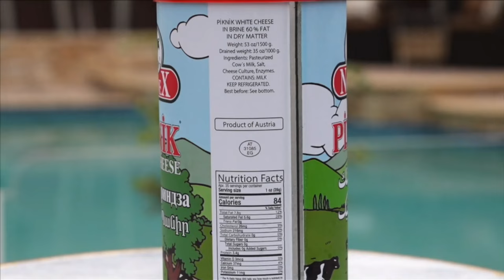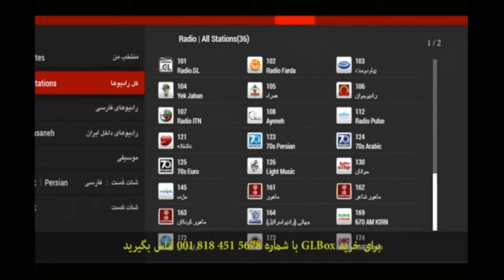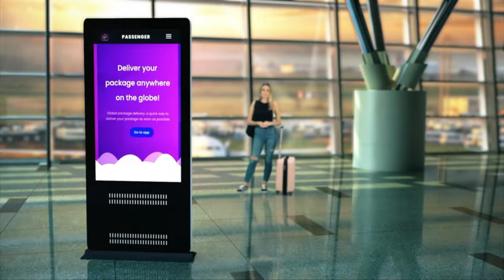اخبار با لیلا هاشمیان